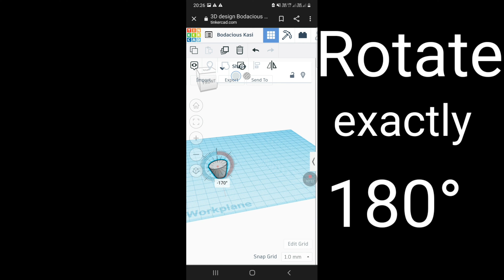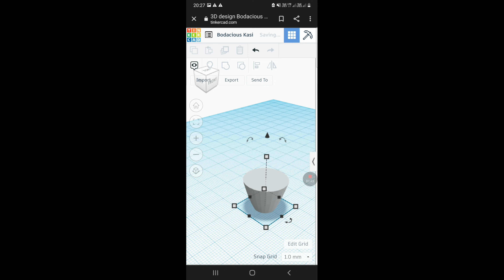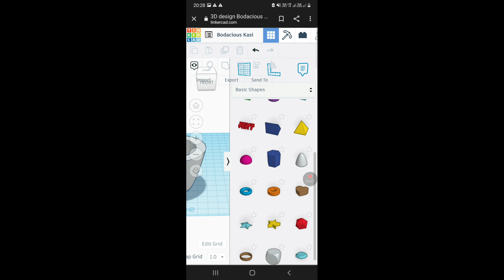How to make a Cup in tinkercad? | How to make a mug in tinkercad?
this is a small tutorial in which we learnt that how to make a cup or mug in tinkercad 3d designing to get access to more such videos subscriber our channel and hit the bell 🔔  button